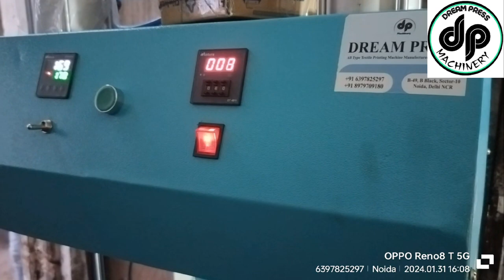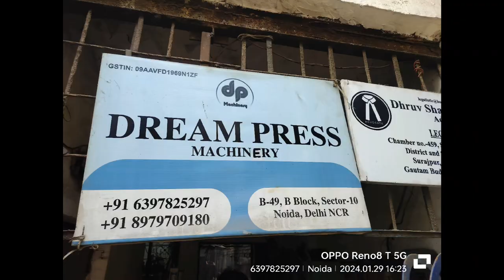Lanyard Printing Machine || Automatic Single Bed Rollt ot roll Lanyard Printing Machine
Dream Press Machinery is manufacture Automatice Lanyard Printing

FEATURE :
1. LANYARD LIFTING SYSTEM
2. 100% QUALITY  ON BOTH SIDED
3. WARRNTY 1 YEAR

ADDRESS: B-49 ,SECTOR 10 , NOIDA
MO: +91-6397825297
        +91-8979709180